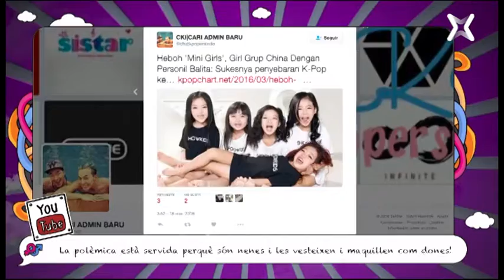Les 'Mini girls' xineses, arriben amb polèmica!